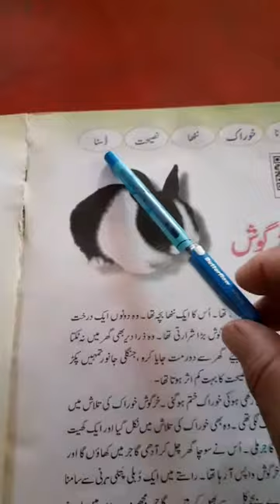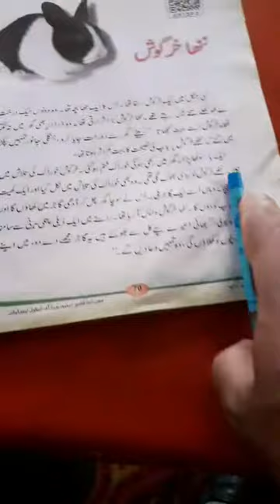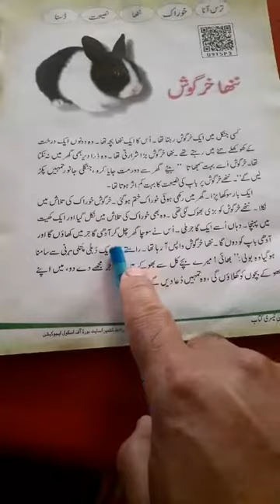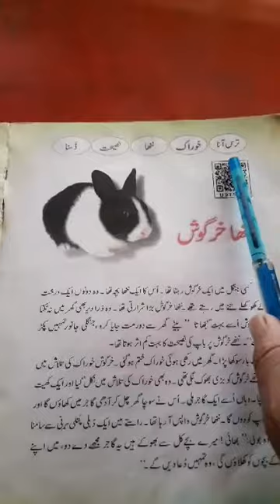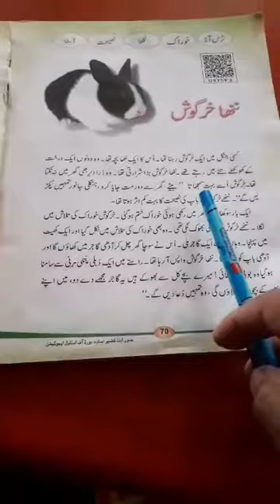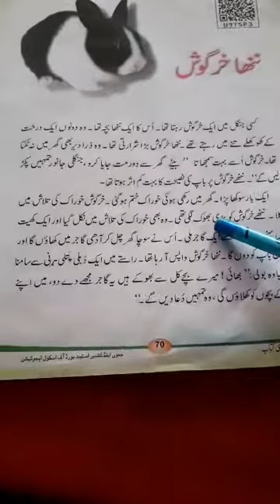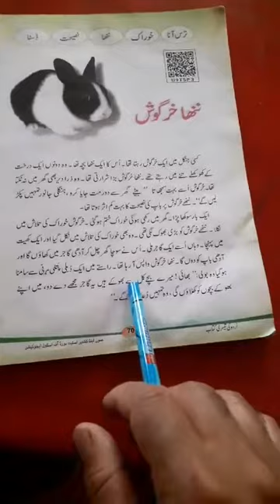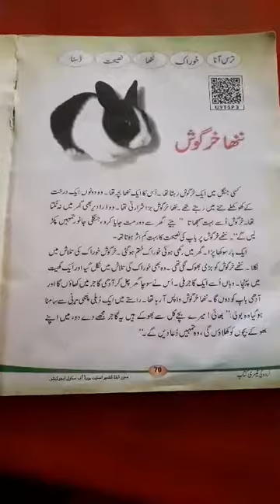Class 3rd sub urdu topic Nanha khargosh